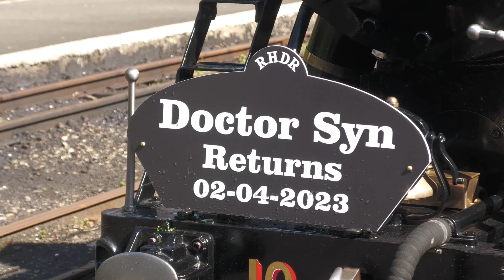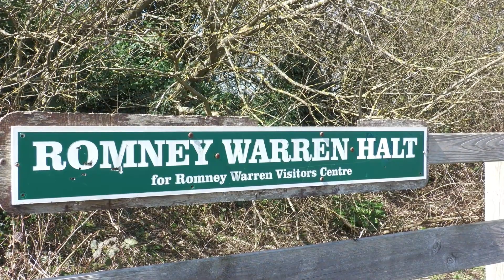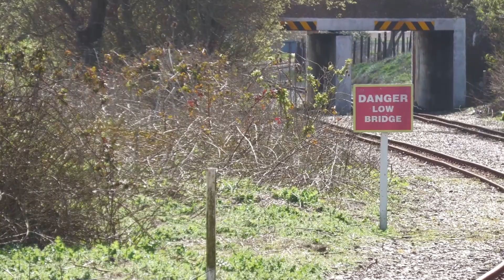Romney, Hythe & Dymchurch Railway - 'Dr Syn Returns' 02/04/23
Dr Syn returns to the RH&DR for the first time since late 2018.

No.10 Doctor Syn returns to service after its recent overhaul.
A much missed member of the fleet returns after spending a few years out of service, due to overhaul complications and a pandemic. Last seen in late 2018, No10's usual black livery has received some alterations and updates. Among the changes the locomotive now has polished brass boiler bands, along with the black roads and no lining, not forgetting the smokebox plate now being red as opposed to yellow.
During the 'Relaunch' the railway was running a modified 'Green' timetable with 'Syn' completing two solo runs to Dungeness at the start and end of the day along with shuttle services between New Romney & Hythe.

Locomotives:
RH&DR 'North American' Pacific Class - No10 "Doctor Syn"
RH&DR Mountain Class - No5 "Hercules"
RH&DR Mountain Class - No6 "Samson"
RH&DR Pacific Class - No1 "Green Goddess"
RH&DR Diesel Class - No12 "J. B. Snell"

All footage filmed on 2/4/23